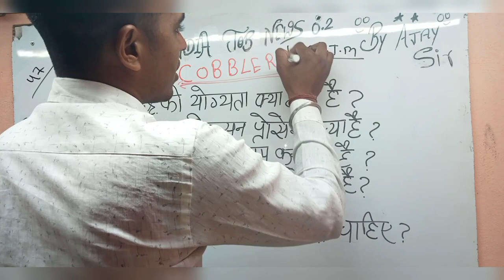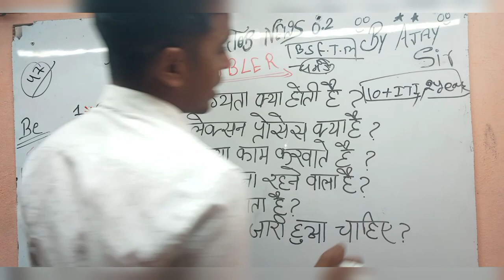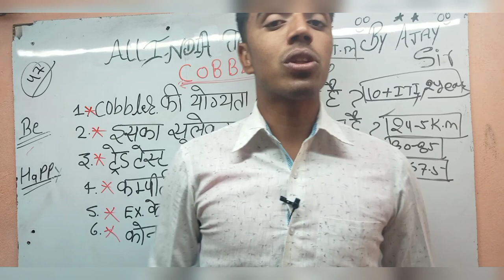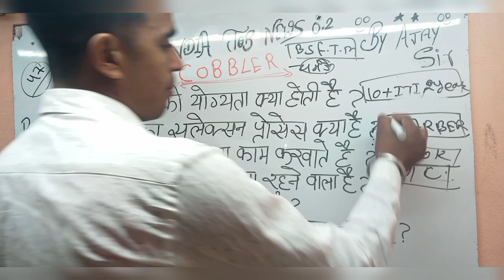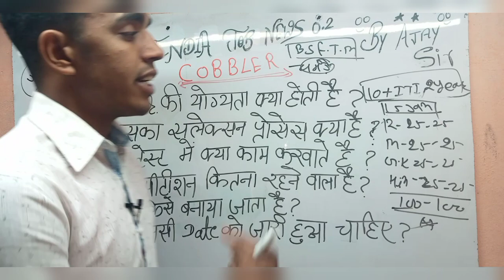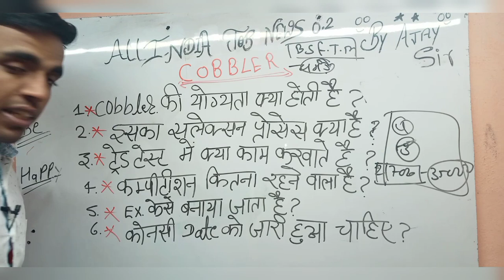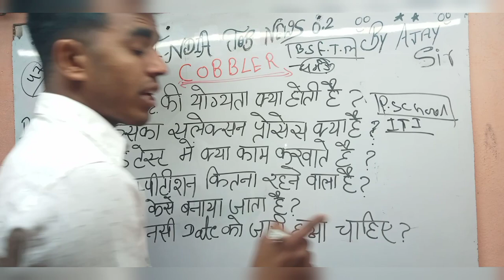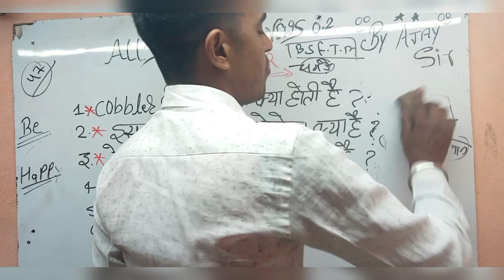BSF Tradesman Experience Certificate Kaise बनाये | BSF Tradesman Experience Certificate कैसे बनवाये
BSF tradesman Bharti 2022 WhatsApp group 3

bsf tradesman bharti apply online 2022, bsf tradesman 2022 notification, bsf tradesman 2022, bsf tradesman new vacancy 2021 22, bsf tradesman bharti 2022, bsf tradesman recruitment, bsf tradesman recruitment 2022, bsf tradesman
bsf tradesman new vacancy 2022, bsf tradesman new vacancy 2021, bsf tradesman online form 2022, bsf tradesmen apply online 2